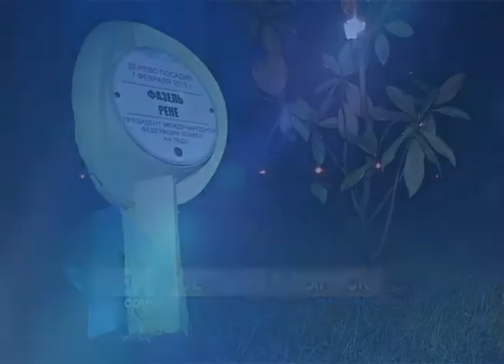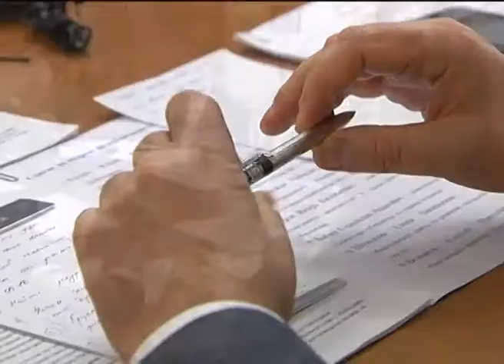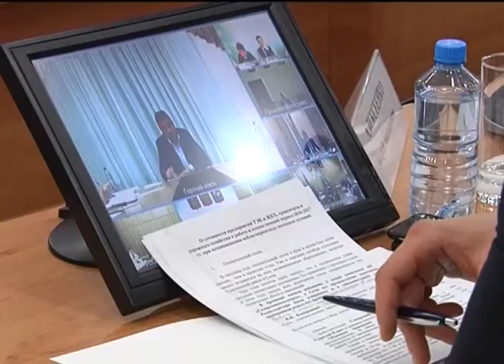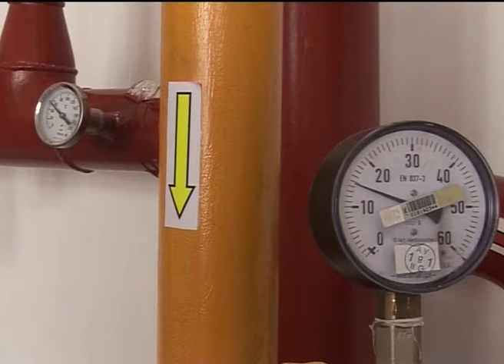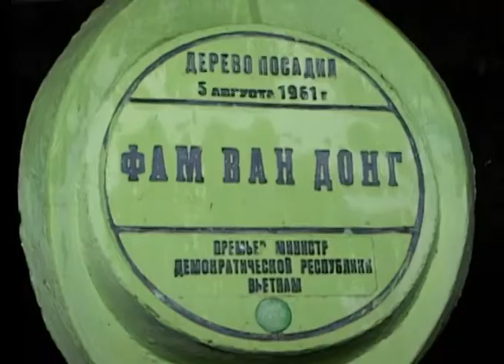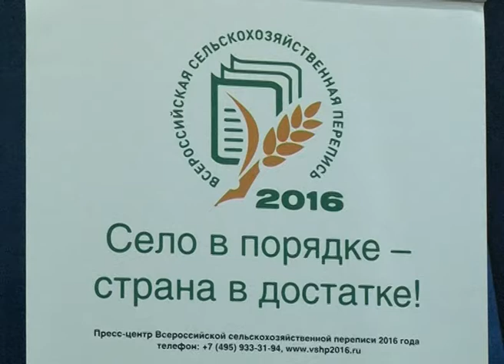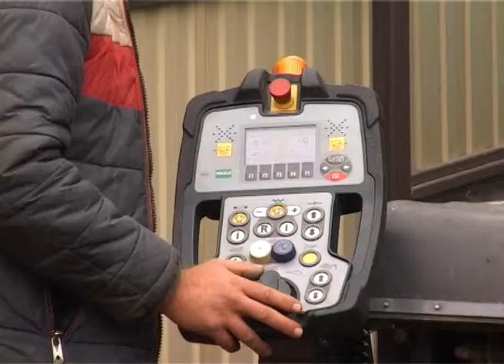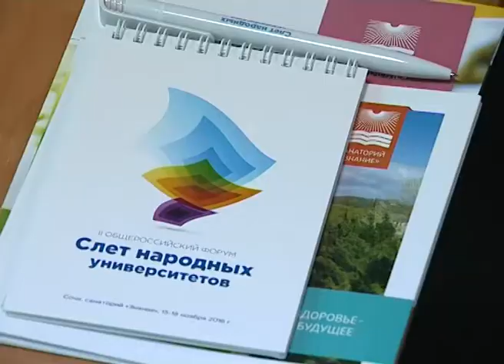Новости Сочи (Эфкате Рен ТВ REN TV) Выпуск от 15.11.2016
Главные темы выпуска:
В Сочи одной магнолией стало больше. Зеленый автограф оставили представители сообщества Латинской Америки и Карибского бассейна.

К концу года в Сочи появится дополнительная дорога.  Благодаря ей ликвидируют пробку на выезде с Чайсовхоза.

Сколько, чего и у кого. В Сочи подводят итоги Всероссийской сельскохозяйственной переписи.

Рисовать со слабым зрением и вальсировать с диагнозом ДЦП. Эти ребята умеют все. «Хрустальный петушок» вывел на сцену новые таланты.

Сочи. Новости.
Телеканал Эфкате.